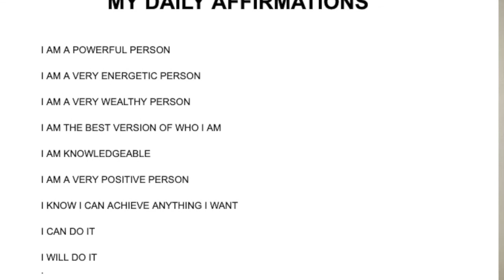Transform Your Mindset in 60 days using 3 simple successful steps | Dev Sethi Global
Dev Sethi shows his 3 simple steps that you can use to transform your mindset in 60 days.

It’s stated that 80% of what you do is Mindset.
And only 20% is skills.

Are you looking at simple ways to transform your mind for Success?

Transform Your Mindset in 60 days using 3 simple successful steps |  Wealth On Command by Dev Sethi

★☆★ DOWNLOAD TEMPLATE ★☆★